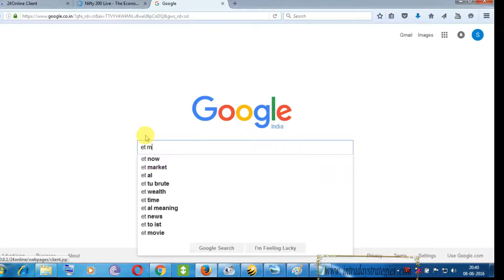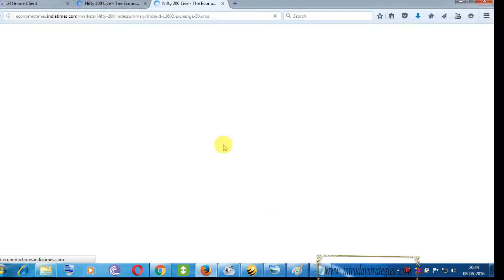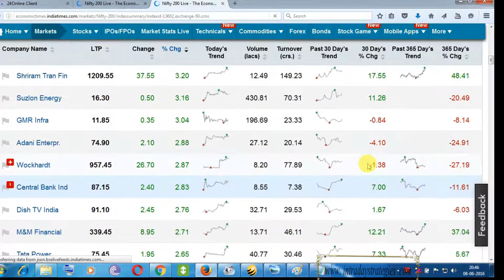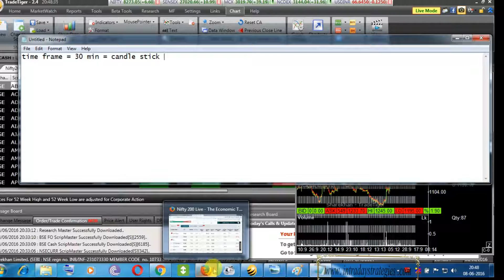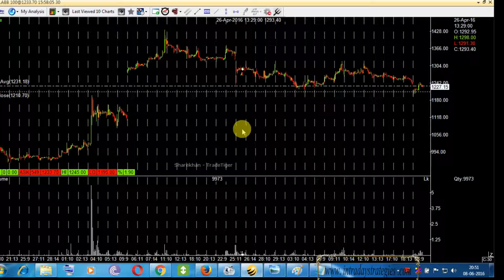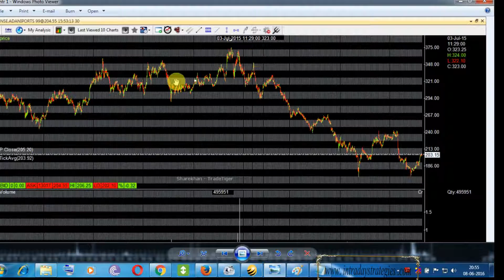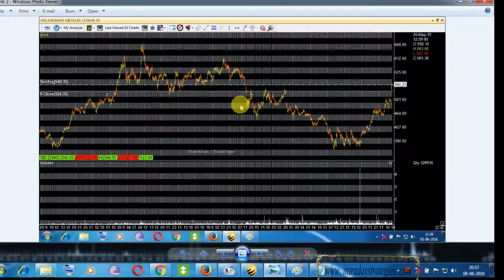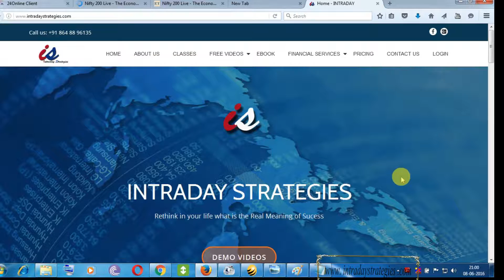DAY TRADING LEGENDARY - PROMO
LEARN DAY TRADING STRATEGIES FOR CASH SEGMENT, STOCK FUTURE, STOCK OPTION, INDEX.
INTRADAY STRATEGIES IS GIVING AN OPPURTUNITY TO YOU TO BE A MASTER IN DAY TRADING.

FOR DOWNLOADING FREE TECHNICAL ANALYSIS EBOOK

THIS IS THE FEW PART OF OUR DAY TRADING COURSE

how to select stocks for day trading | how to select stock | INTRADAY |
DAY TRADING | day trading method |trading method | intraday trading strategies india | day trading strategies

india | day trading | intraday trading |
day trading strategies | intraday trading strategies | day trading methods |
intraday trading methods | day trading techniques |
intraday trading techniques | intraday trading | intraday trading india | price action trading |Which stock to

buy and which stock to sell in Hindi |
Day Trading in India in Hindi | Simple way to select stocks for Intraday in
Hindi | Simple way to select stocks for Intraday |
Day Trading (Literature Subject) | ntraday Trading Hindi |
Intraday Trading Strategies Hindi | Daytrading Hindi |
How to select Stocks Hindi | intraday strategies |